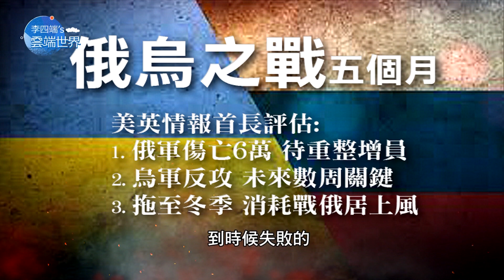俄烏首簽協議 糧荒有解！ 戰事若拖冬季 普丁會贏－李四端的雲端世界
俄烏首簽協議 糧荒有解！ 戰事若拖冬季 普丁會贏